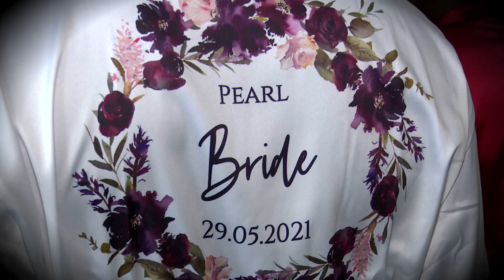PEARL & CYRIL'S WEDDING HIGHLIGHTS